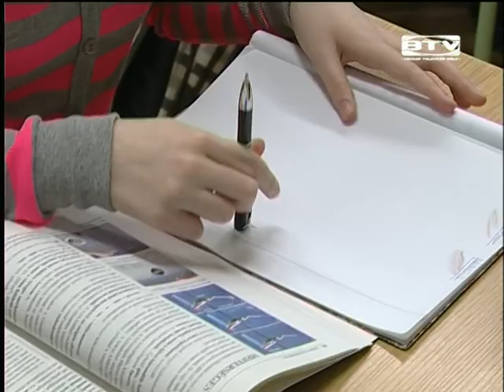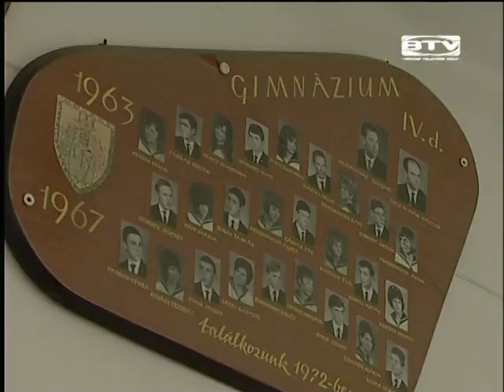Közkedvelt gimnázium a Kisfaludy